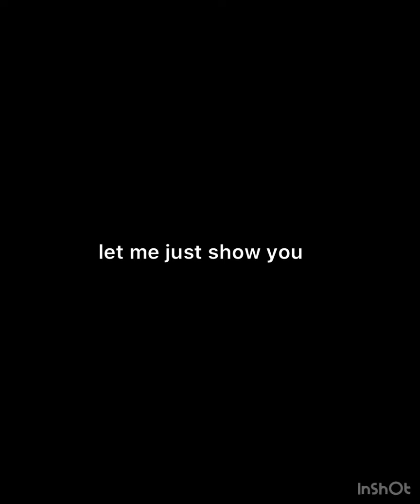2021 Recap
Here is my recap for 2021
thank you for all of my amazing friends and family for this past year
Music
Intro: Coffeshop by Jacob Swope
Video: Latch by Disclosure ft. Sam Smith